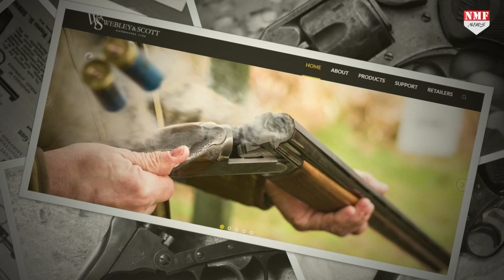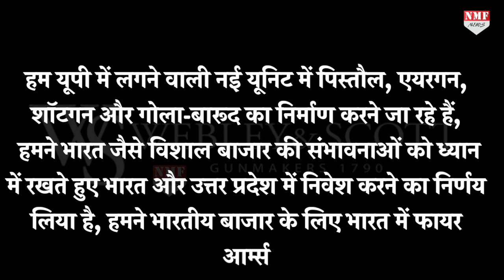World War II वाली Webley & Scott UP में बनाएगी 1 लाख 60 हजार वाली खतरनाक Revolver!